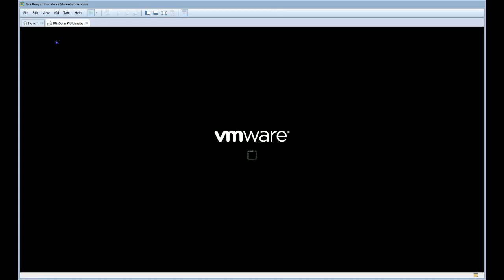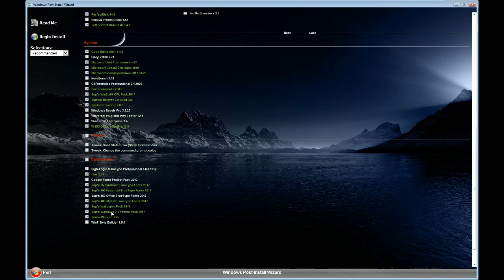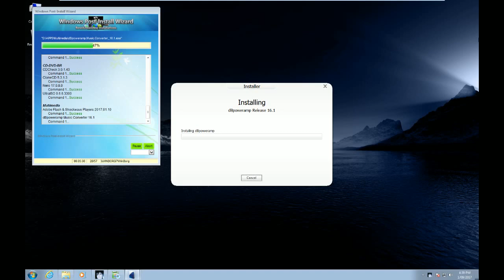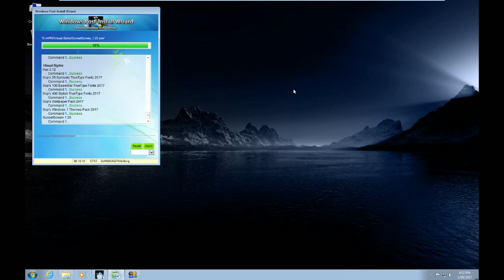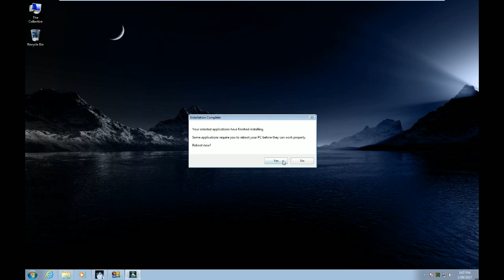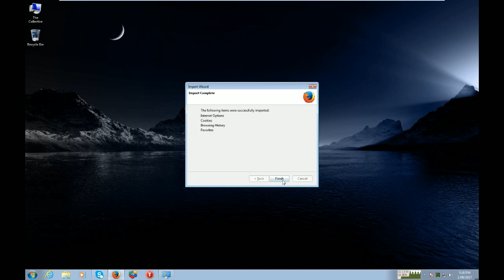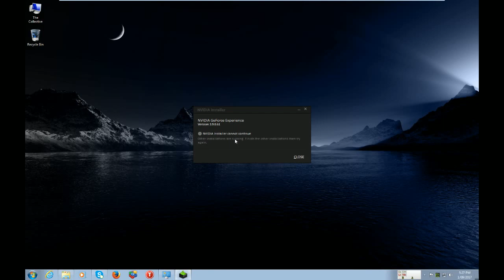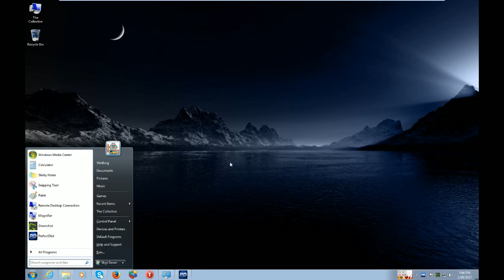Copy of Windows Post Install Wizard after Assimilation of WinBorg 7 Ultimate